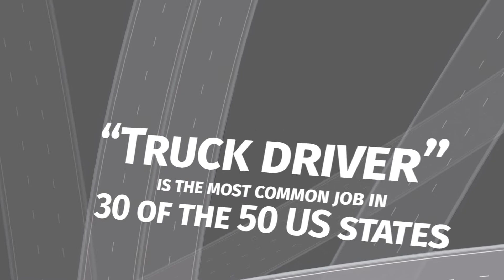Disruptors GM May 9 2017